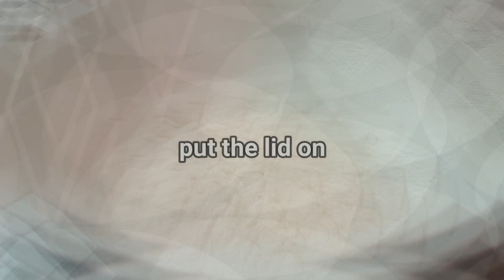PIZZA for Breakfast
Incredible pizza recipe, for all of you who like pizza for breakfast!

Ingredients for the yeast:
Dry yeast 1tsp,
Sugar 1tsp,
Himalayan salt 1tsp,
Water 150ml.

Ingredients for the dough ( for 10 small pizzas - diameter 20cm):

Flour 500g.
Water 170ml.
Olive oil 2tsp,
Himalayan salt 1tsp,
Fermented yeast.

Ingredients for the top (these ingredients are enough for 6 pizzas, in the video are 3 eggs, I added 3 more, there are 6 eggs in total):

Sausage 400g.
Mushrooms 250g.
Mozzarella,
Tomato sauce 500ml.
Dry basil 1tsp.
Olive oil 1tsp.
Oregano,
Rukola.

How to make this pizza, you can see in the video recipe.